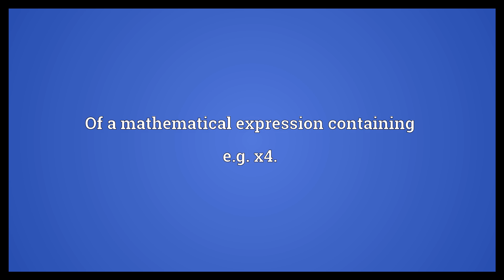Quaternary Meaning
Video shows what quaternary means. Of fourth rank or order.. Of a mathematical expression containing e.g. x4..  Quaternary Meaning. How to pronounce, definition audio dictionary. How to say quaternary. Powered by MaryTTS, Wiktionary